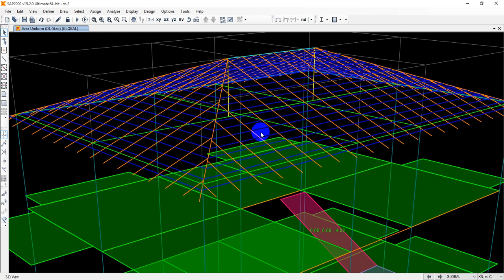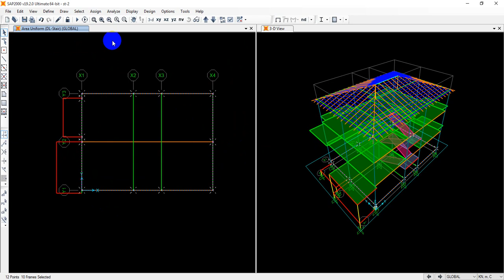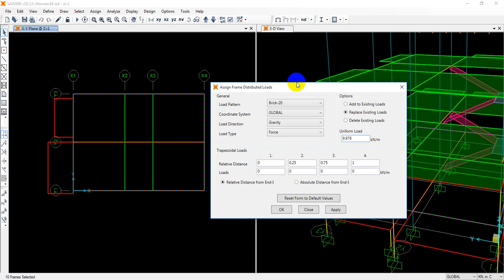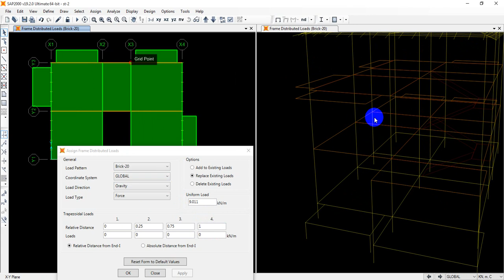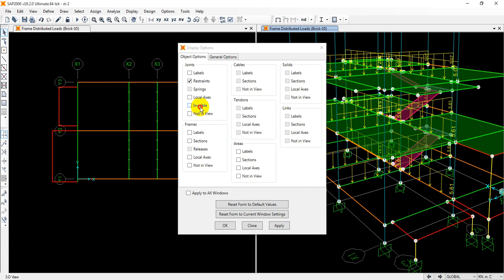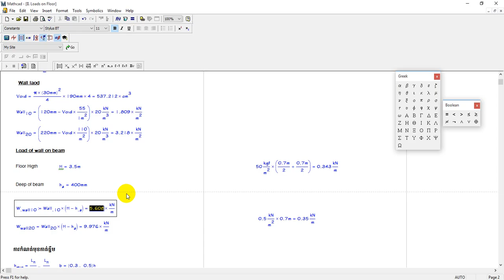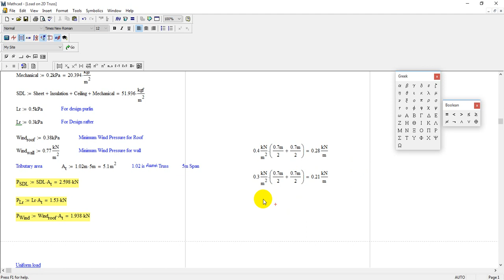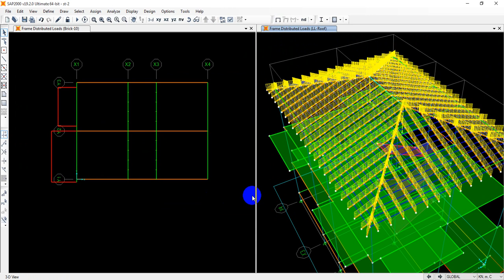10 Apply load on frameSAP2000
10-Apply load on frame(SAP2000)